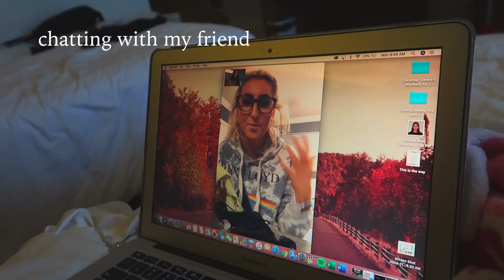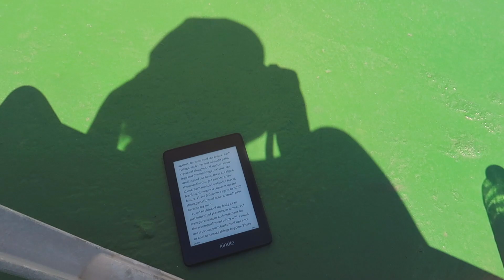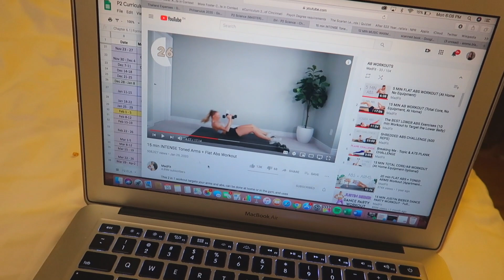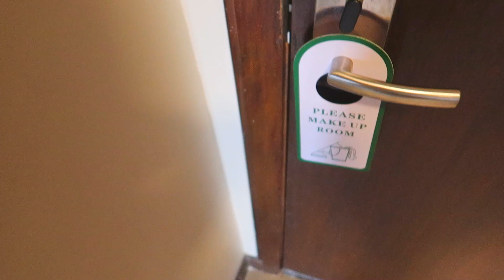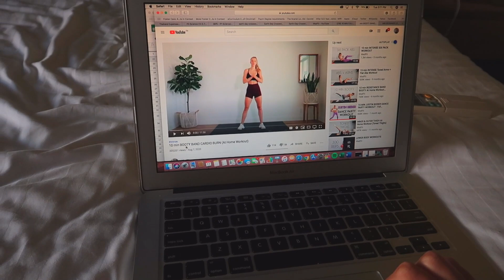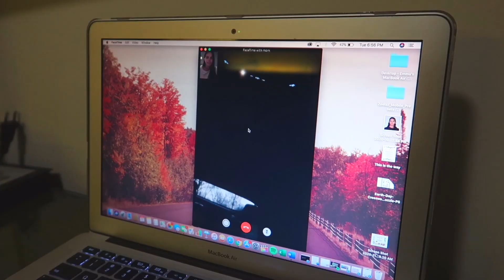quarantine days in my life! | lesson planning, working out, rooftop hangs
hi everyone & welcome back to another quarantine vlog! i spent these few days lesson planning (i'm an esl teacher in thailand ;), working out, hanging out on the rooftop, reading, chatting with friends and family, and eating lots of food. enjoy!

be a nice human.

faq:
what did you study in college? communication and marketing